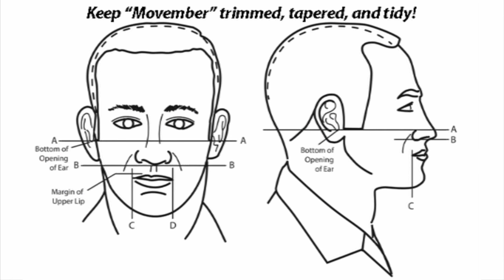Headlines for Thursday, November 24, 2016 (HL 24)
Happy Thanksgiving, Movember, NAVSUP Announces 2016 Holiday Season Mailing Deadlines